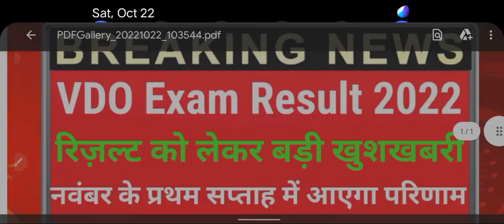VDO final result 2022 | VDO exam result Final cutoff | gram sevak final cutoff | vdo result latest 🔥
Hello dosto आज के इस video में, मै आपके लिए लेकर के आया हूं